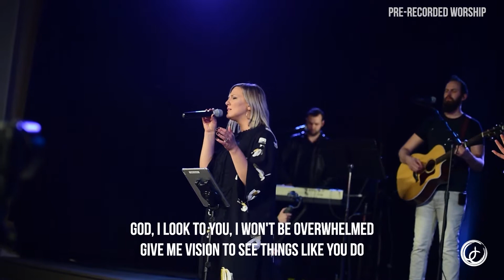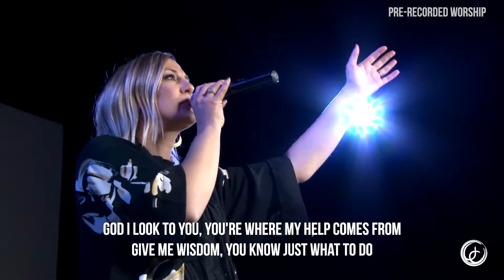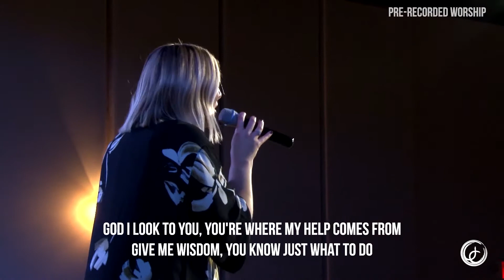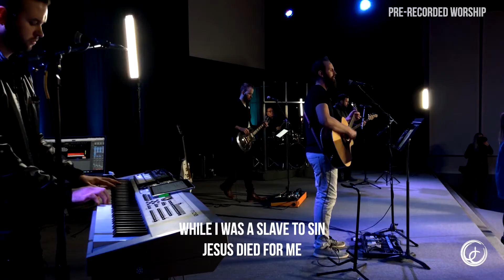"Watch For These Three Things" May 3rd, 2020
Isaiah 48:17  "I am the Lord your God, who teaches you to profit, who leads you by the way you should go."

Jen Tringale delivered a prophetic message to the church and said to watch for these three things:
1. Precision Is Key
       God is saying, begin to create room to live in the mystery for a little while of what God is saying.
2. The Are Key Situations That Are About To Turn Around
        Hold your faith, and trust me to do it
3. Opportune Assignments
        Opportune assignments will come to you now. They will come in the form of an opportunity, and when you check your heart, you will know that it's not just an opportunity but an assignment from God.